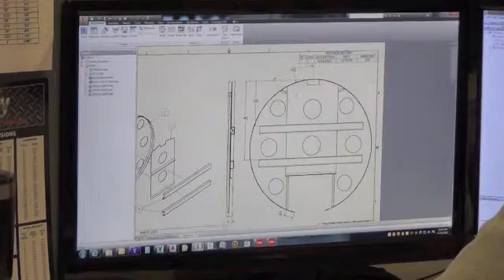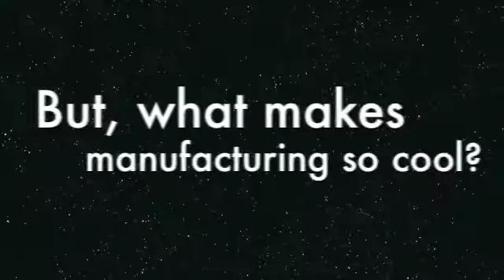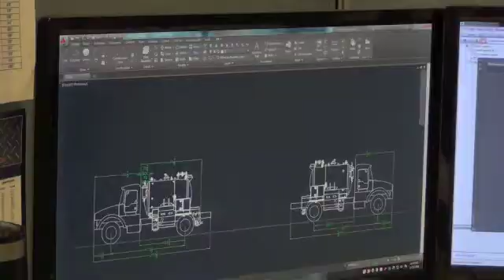2017 Student Video Contest - Meyersdale and ITI Trailers & Truck Bodies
Meyersdale Area School District's submission for the Explore the New Manufacturing Student Video Contest at ITI Trailers & Truck Bodies.

Schools from Southwestern Pennsylvania were partnered with regional manufacturing to create a video about “What Makes Manufacturing Cool?” To learn more about this program and other ways to Explore the New Manufacturing, visit us